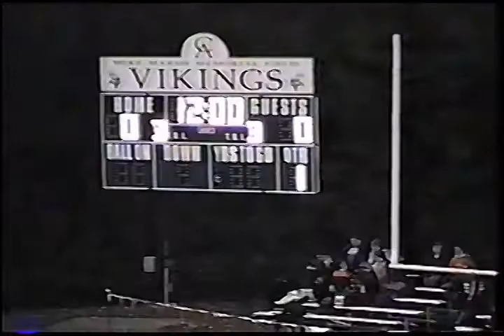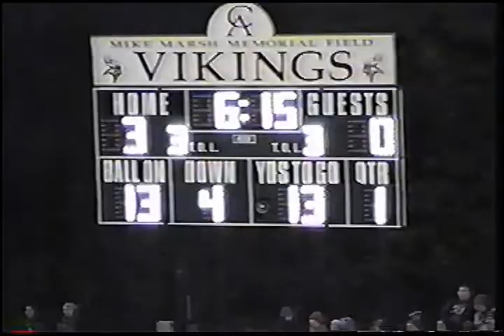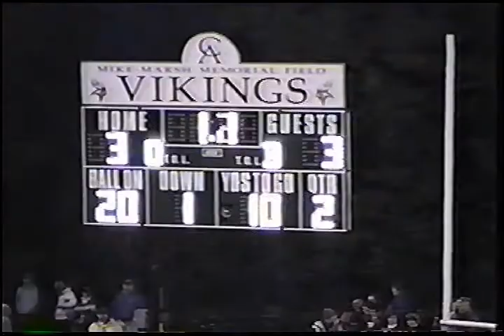2002 Bishop Ready vs Academy Playoff